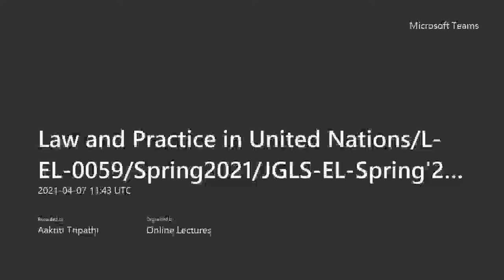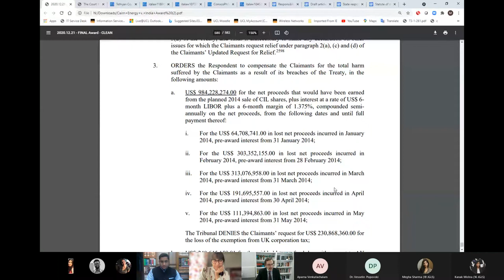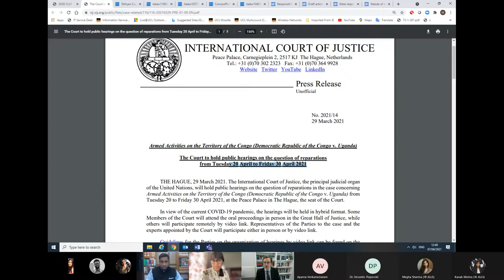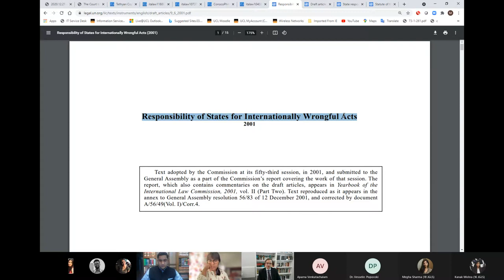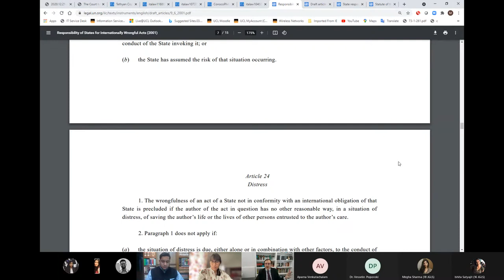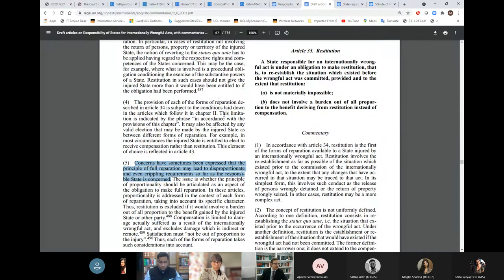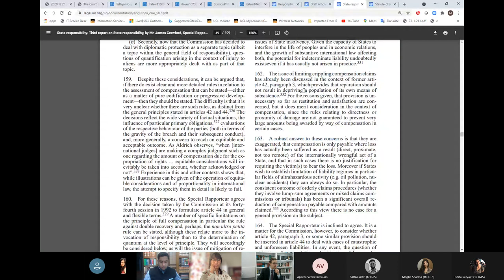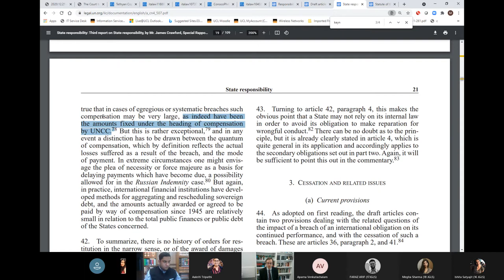A Case against Crippling Compensation in International Law of State Responsibility by Dr.Paparinskis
0:00 Introduction by Prof. Aakriti Triphati

4:59 Case laws on State Responsibility

9:03 Whether the capacity of the responsible State to pay compensation is a relevant legal criterion under State Responsibility?

12:17 Responsibility of States for Internationally Wrongful Acts

19:50 Procedure followed by the ILC

21:42 Formation of the reports on State Responsibility

29:08 Work by ILC on Current day State Responsibility

49:47 Comments by Prof. Vesselin Popovski

Dr Martins Paparinskis is Reader (Associate Professor) in Public International Law at University College London. He is a generalist public international lawyer with a variety of specialist interests. Martins has published with the American Journal of International Law, the British Year Book of International Law, the European Journal of International Law, and the Modern Law Review, for his monograph with Oxford Monograph Series in International Law, and is the author on State responsibility in the forthcoming 10th edition of Oppenheim: Peace. His work is regularly cited by international tribunals and domestic courts on issues of international law. Martins is the book review editor of the Journal of World Investment and Trade, a co-editor of Current Legal Problems, and a member of the editorial board of UCL Press. He is also a member of the Permanent Court of Arbitration, a conciliator of the OSCE Court of Conciliation and Arbitration, and a member of ICSID panels of arbitrators and of conciliators.